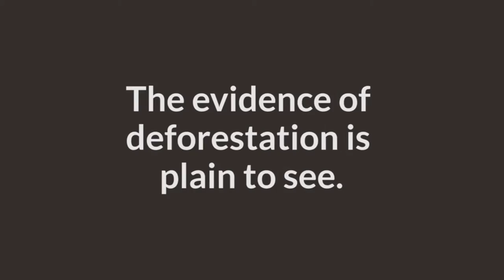Fight Deforestation, Fight Climate Change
From above, the evidence of deforestation is plain to see. Deforestation accounts for 10% of global greenhouse gas emissions, so to successfully fight climate change, we must sustainably manage and conserve forests and restore degraded land.

to learn how the Rainforest Alliance is fighting deforestation and climate change, and how you can help!